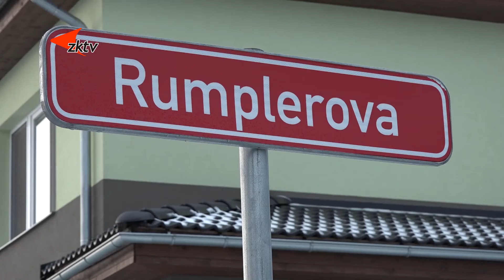Muzeum vyhlásilo výtvarné trienále o Cenu Franze Rumplera